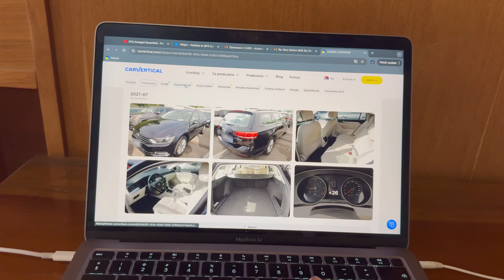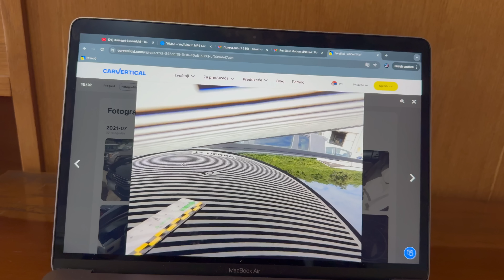UPALJEN? 500HP DIZEL MOTOR ULIVA STRAH U KOSTI! Mercedes 190D OM606 PROJEKAT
ISKORISTI NAJVEĆI POPUST IKAD! 40% MANJA CIJENA da provjeriš auto na CARVERTICALU uz promo kod BLACK ! BUDI BRZ JER PONUDA VAŽI ZA DANE BLACK FRIDAY-A DO 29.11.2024.
Ukucaj BLACK i provjeri auto jeftinije nego IKAD!